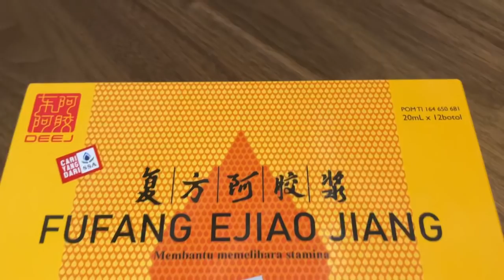CHALLENGE UNDERWATER 50 METER TANPA NAFAS? TIMBOI AUTO PAKE INSANG!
TIMBOI DITANTANG UNDERWATER 50 Meter Tanpa Nafas? SIAPA TAKUT!!
PERENANG TERKUAT DI BUMI MASA GAKUAT YAH GAIS?🏊‍♂️🧜🏼‍♂️🔥

Tinggalkan komentar kalian di bawah untuk ide konten, saran, kritik, ataupun pertanyan yah!